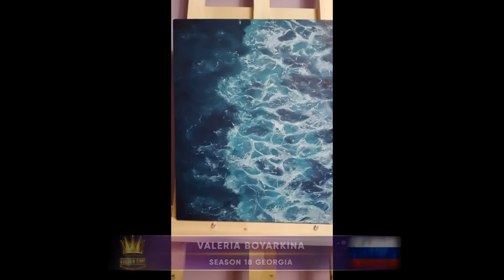Golden Time Distant Festival | 18 Season | Valeria Boyarkina | GTGR-1801-1504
Имя участника или коллектив: Valeria Boyarkina

Страна: Russia

Название конкурсной работы: Морская пена

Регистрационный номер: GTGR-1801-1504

Номинация: Живопись

18 Season

Участие в других конкурсах и фестивалях / творческие достижения: Призер всероссийских конкурсов, участник международной выставки